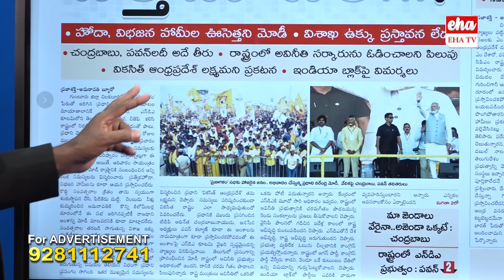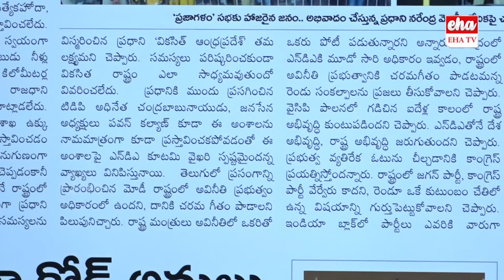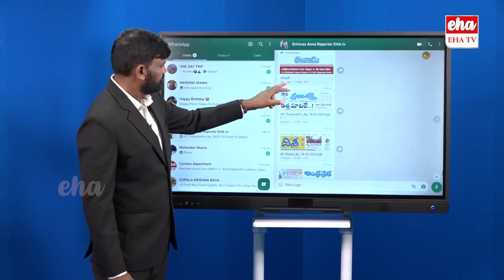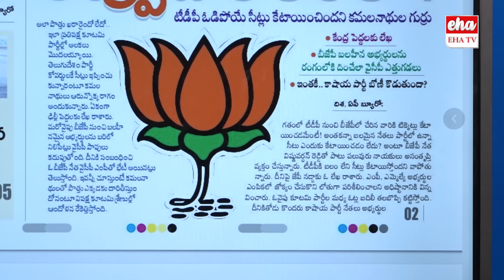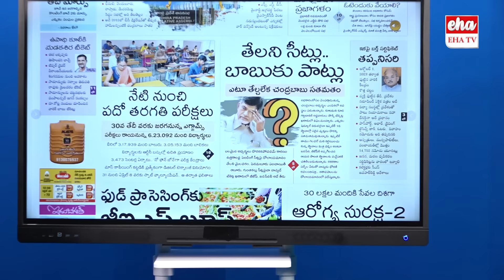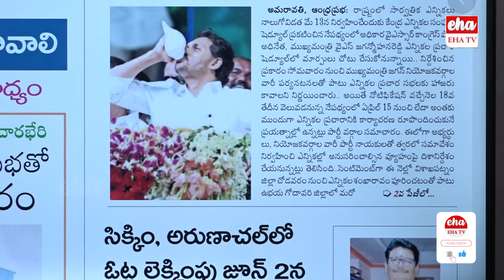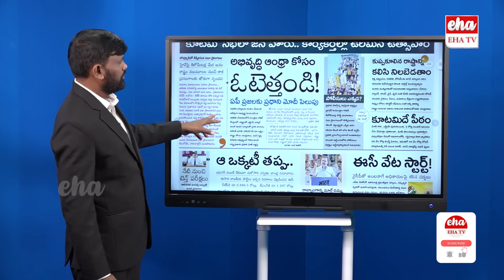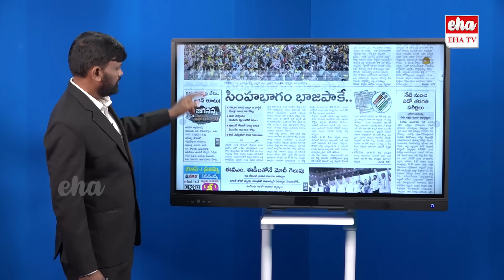Prajagalam Sabha Utter Flop | Chandrababu | Pawan Kalyan | Modi | AP News Analysis | Eha TV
Prajagalam Utter Flop | Chandrababu | Pawan Kalyan | Modi | AP News Analysis | Eha TV